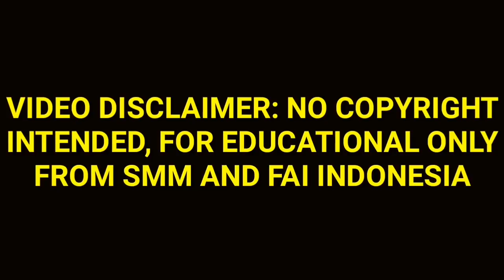SMM NAGPASAKLOLO KAY SIR RAFFY, MAGTULUNGAN TAYO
Kailangan pa ng action at supporta ang ating SMM para ito ay mapadaling gamitin sa Pilipinas, Godbless us all.